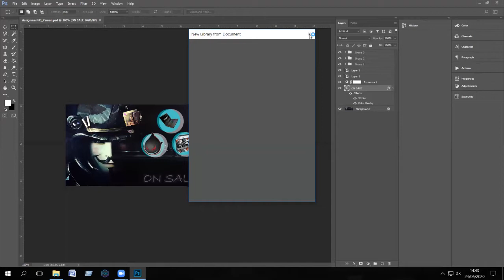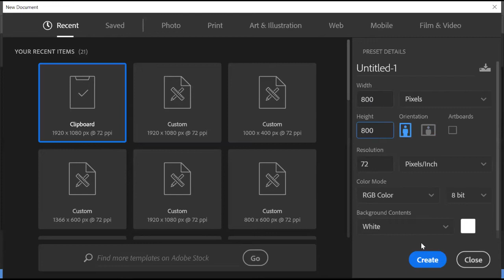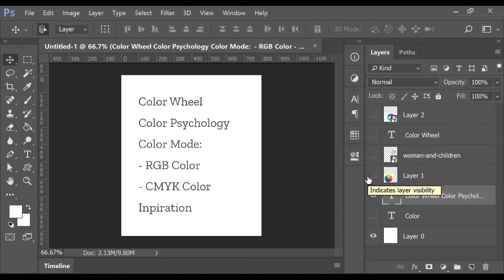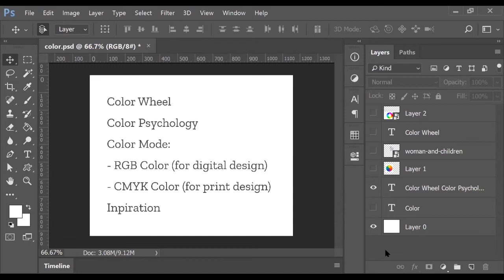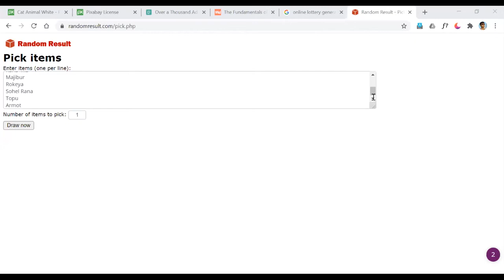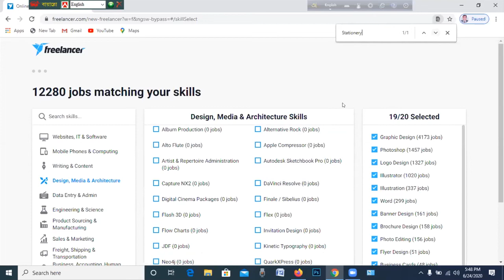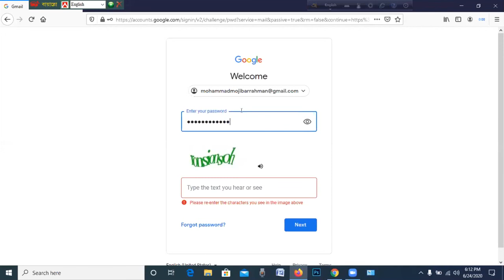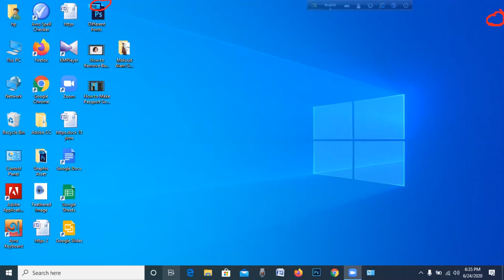Graphic Design Manikganj Batch 03 Class 12